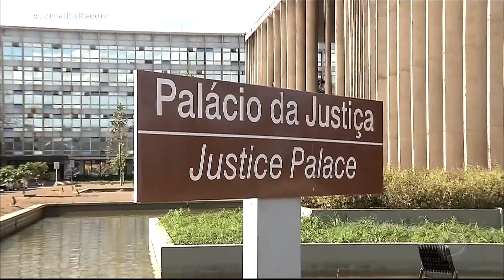Ministério da Justiça entrega documentos com dados de servidores considerados opositores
O documento foi entregue à comissão mista de controle das atividades de inteligência e traz informações de 579 servidores públicos da área de segurança. Na semana passada, o ministro André Mendonça admitiu a existência do documento, mas negou que ele seja um dossiê contra opositores.